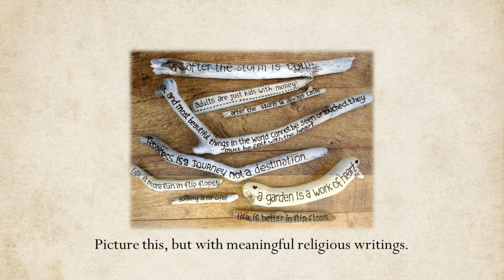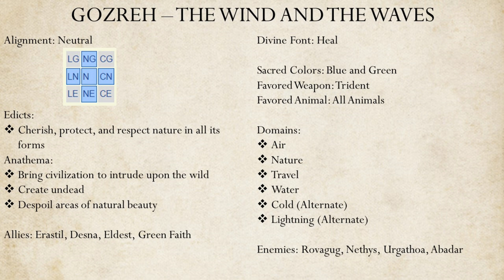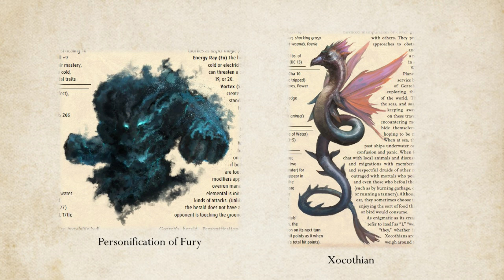Pathfinder Deities - Gozreh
My series on the Core Twenty continues with another nature deity.  This time, it's Gozreh, god and goddess of the sea, the sky, and the natural world.
Gozreh is both male and female, with his male aspect representing wind and storms, and her female aspect representing the sea.  The two aspects together represent the natural world more broadly, and are widely worshiped by druids throughout the Inner Sea.  The Wind and the Waves is powerful, but temperamental, and has a tumultuous relationship with the civilized world.

00:00 Intro
0:36 Rundown
7:17 History and Myths
8:10 Relationships
11:22 Player Information
18:03 GM Ideas and Inspiration
20:59 Outro